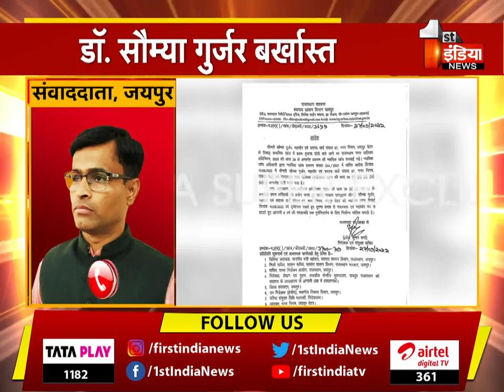Breaking News: Dr. Somya Gurjar बर्खास्त, स्वायत्त शासन विभाग ने जारी किया आदेश | Jaipur News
About this Video:

जयपुर ग्रेटर महापौर डॉ.सौम्या को हटाया, सौम्या को महापौर पद और निगम की सदस्यता से हटाया, स्वायत्त शासन विभाग ने जारी किया आदेश, साथ ही 6 साल के लिए घोषित किया अयोग्य, निकाय चुनाव के लिए घोषित किया अयोग्य, डॉ.सौम्या के खिलाफ सरकार ने कराई थी न्यायिक जांच , निगम आयुक्त के साथ दुर्व्यवहार के मामले में कराई थी न्यायिक जांच , न्यायिक जांच में डॉ.सौम्या को माना गया था दोषी , लंबित मामले में सुप्रीम कोर्ट ने दिए थे आदेश , 23 सितंबर को दिए थे आदेश , 2 दिन बाद कार्रवाई के लिए राज्य सरकार को कहा था | 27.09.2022

Jaipur Greater Mayor Dr. Soumya removed, Soumya removed from the post of mayor and membership of the corporation, the order issued by the Department of Autonomous Government, as well as declared ineligible for 6 years, declared ineligible for civic elections, Dr. Soumya's A judicial inquiry was conducted against the government, a judicial inquiry was conducted in the case of misbehavior with the corporation commissioner, Dr. Soumya was considered guilty in the judicial inquiry, orders were given by the Supreme Court in the pending case, orders were given on 23 September, After 2 days, the state government was asked to take action. 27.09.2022